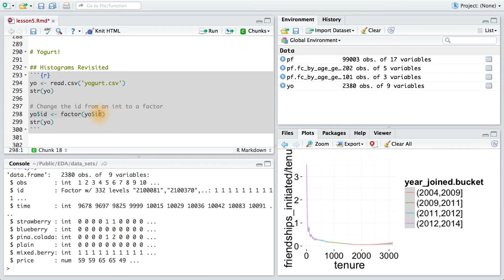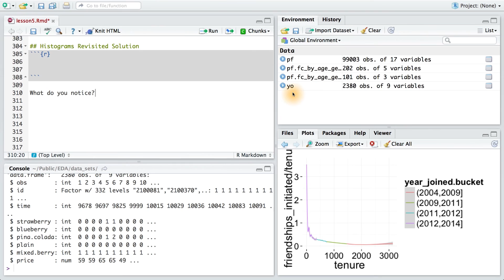Histograms Revisited - Data Analysis with R